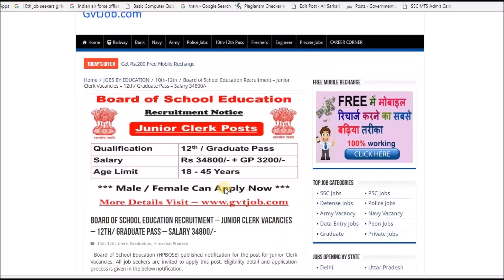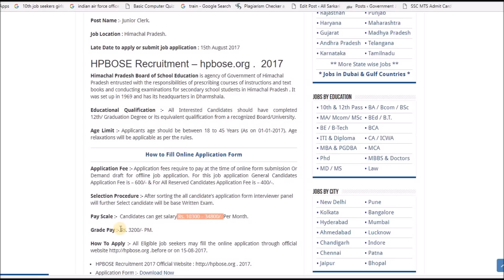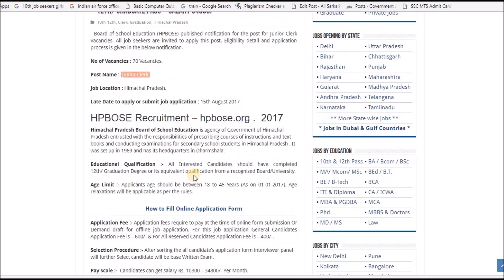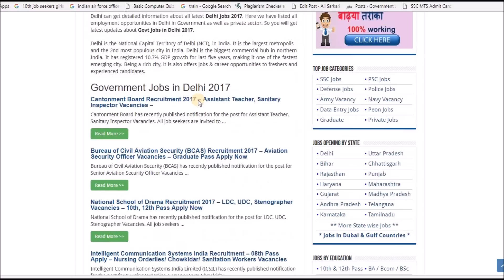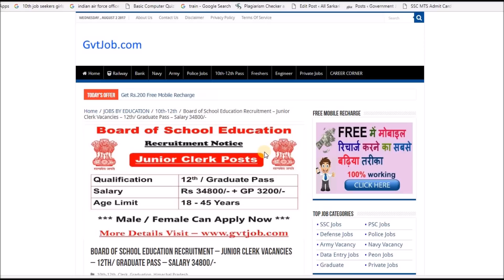Board of School Education Recruitment 2017 | Govt Job | Sarkari Naukri